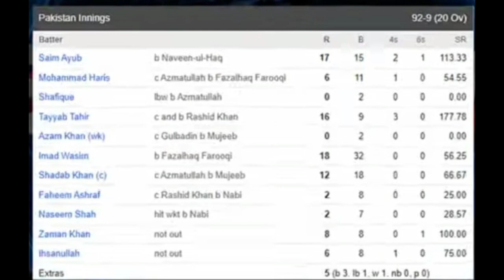Pak vs afghan series T20| first match pak bating scorecard